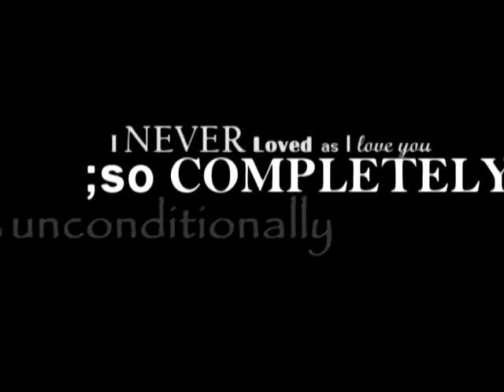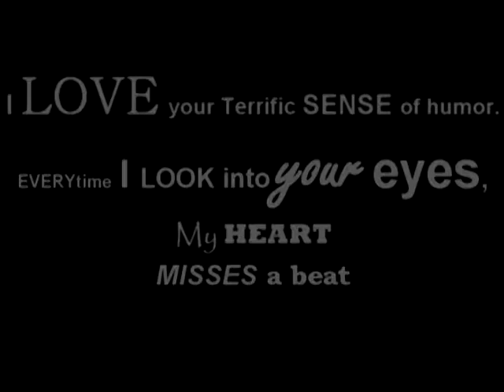lhen x abby 03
face book , love song ,2012 ,new msong ,romance, amv, teves, abegail teves, john. albert ,alejandrino, 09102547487, allen, old skool